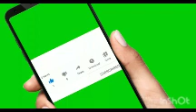EL-RUFAI THROWS JABS AT OBIDIENTS SAYS PETER OBI IS DESPERATE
DESPERATION OF PETER OBI'S SUPPORTERS KNOWS NO BOUNDS, EL-RUFAI SAYS IN DESPERATION